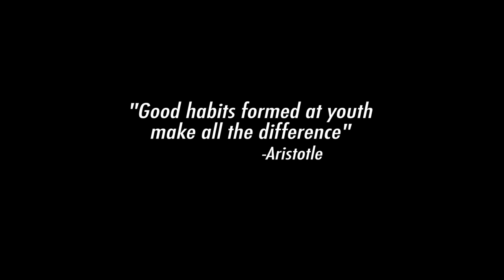Cartwheel on Brianna Beam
Cartwheel with Sectional Beam

Moving a cartwheel from the floor to the beam can be intimidated for many athletes. Having a beam to practice at home such as the Brianna Beam will allow the athlete to progress at their own pace as well as increase cartwheel confidence.

You can also check out our Training Tips on our Facebook and Twitter page as well!

Brianna Beam: $250.00